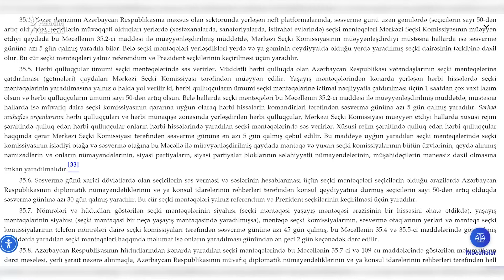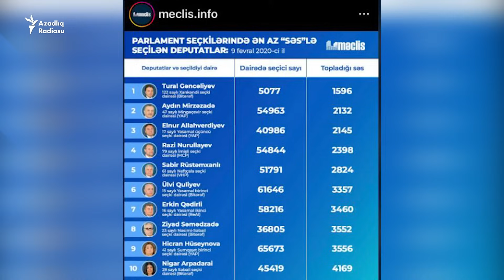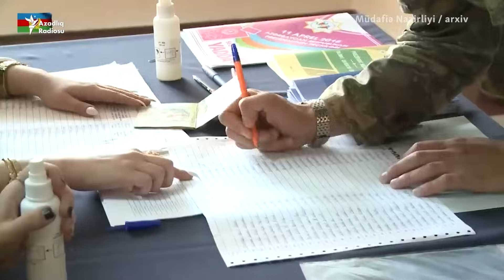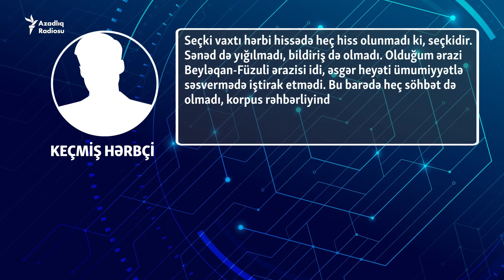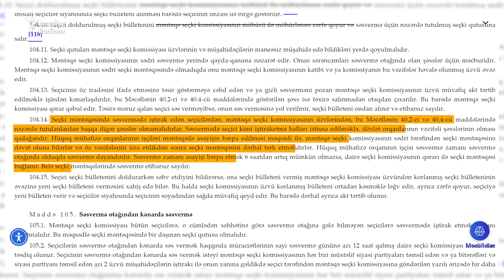“Komandir kimə səs verməli olduğumuzu deyirdi” – Ordu və həbsxanalarda seçki